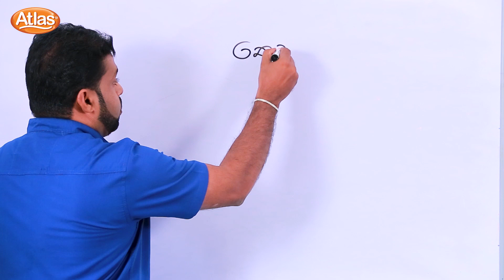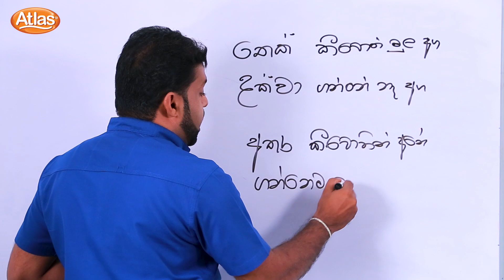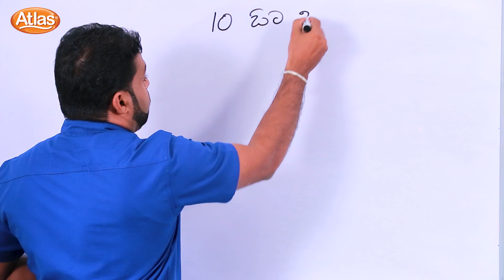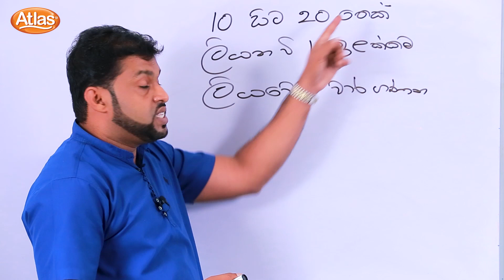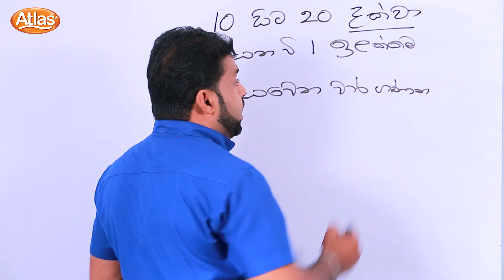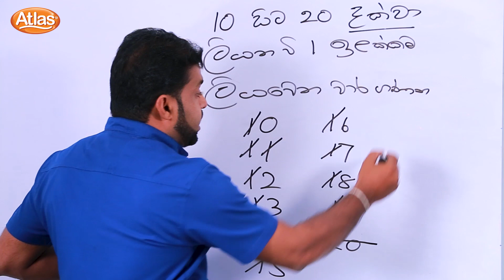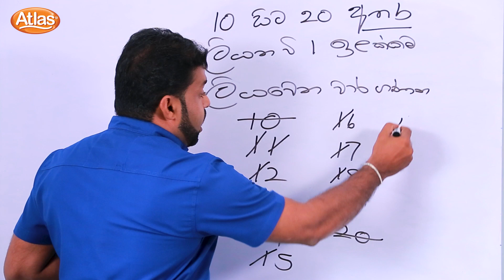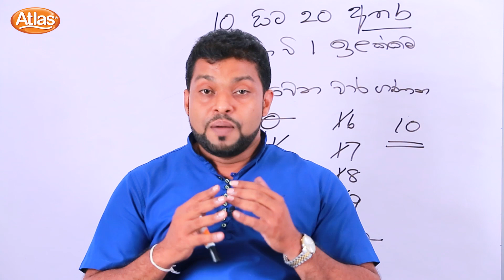Grade5|ප්රමාණය දැනගනිමු|ethaksalawa|Atlas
A initiative of Atlas & ethaksalawa
Start Your Learning Journey With e-thaksalawa